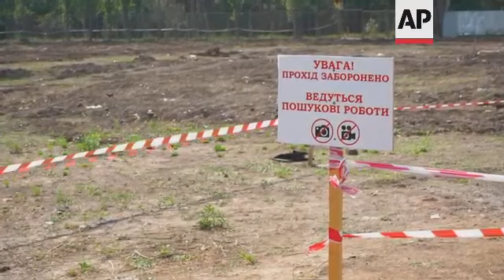Experts hope to find Stalin era mass grave in Odessa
(31 Aug 2021) Excavation work began at what is believed could be one of Ukraine's largest Stalin-era mass graves near the southern city of Odessa.
Around 40,000 people were killed in the Odessa region when Joseph Stalin governed the Soviet Union.
More than 8,000 people could be buried in the graves found recently 10 kilometers (6 miles) from Odessa.
Ukrainian authorities have sent requests to Romanian, German and Russian archives to help identify human remains.
Archaeologists also need to find out if victims were killed at the site or their bodies were brought to the graves after execution.
Preparation should be finished at the end of the year, then exhumation work will start, said Andriy Bizhko, head of the organization tasked with the recovery operation.
Historian Tetyana Samoylova, said Ukraine was "striving not to close these difficult pages of its history, not to hide, but to show the whole world."
"This, above all, is our duty to those who died here."